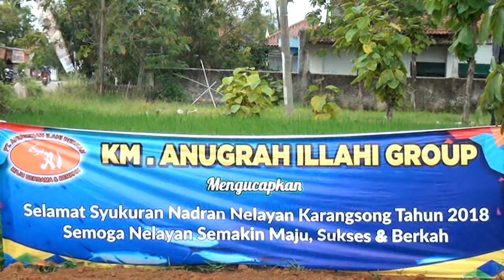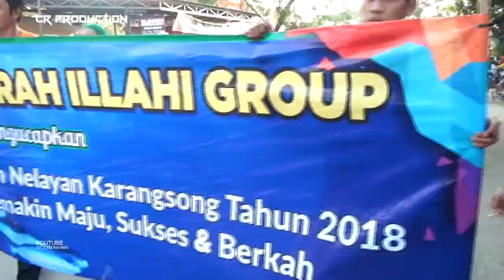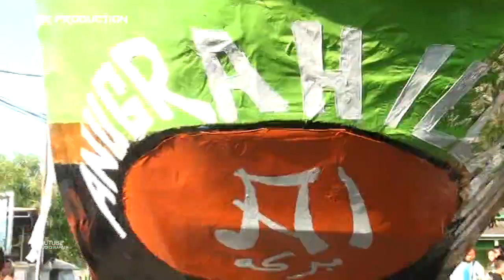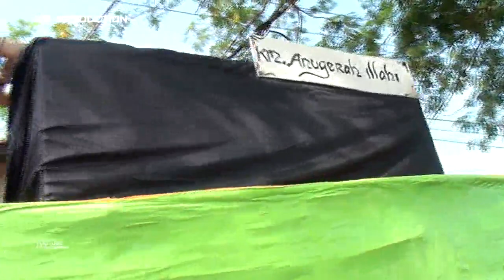KM. ANUGRAH ILLAHI GROUP || SYUKURAN NADRAN KARANGSONG, 4 JULI 2018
PT. ANUGRAH ILLAHI BERKAH  Bpk.H.Suwarto / Ibu Hj. Mey Susanti  Jl.Brawijaya Desa Pabean Ilir Blok Kibuyut Datuk Khapi Kec.Pasekan KAb.Indramayu

STUDIO RAHMA , Photo & Video Shooting Live Streaming HD
Alamat: Desa.panyindangan Wetan Blok A (Buyut Pekaulan)
Kec. Sindang Kab.Indramayu